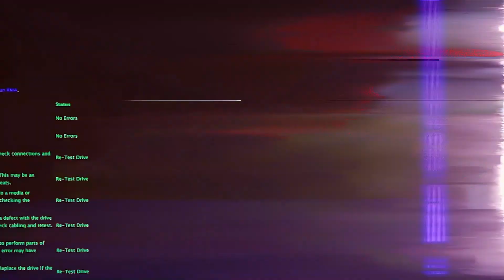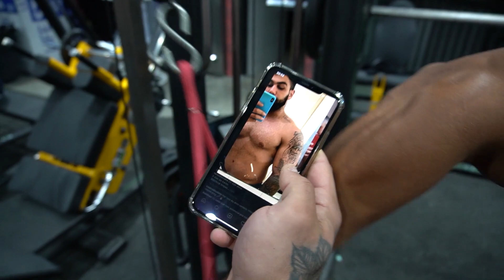OS VENENOS QUE O MARCENEIRO SHEIPADO TOMA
Papo sério aqui na Mansão Maromba hoje!

Renzo e Ali vão trocar aquela ideia sobre veneno!
Se você quer entender mais sobre o assunto, dê o PLAY e solta o LIKE!

Esses dois monstros vão treinar juntos e falar sobre muitas coisas!